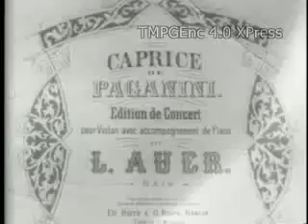Paganini Caprice No 24 - Jascha Heifetz plays